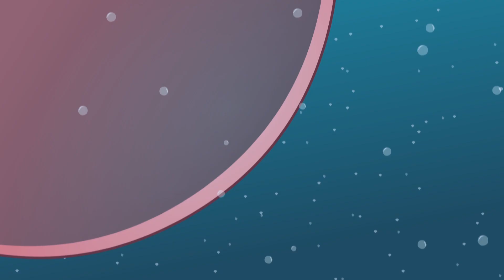喜羊羊与灰太狼 古古怪界大作战 (EP 30) |Pleasant Goat and Big Big Wolf |官方中文版全集【HD 1080P】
在这里，您将看到可爱小羊们与灰太狼斗智斗勇的各种奇妙故事，不仅有羊狼之间的机智逗趣，还有刺激冒险、温情故事等您来赏。

每日下午6点，我们将会定期更新视频，视频内容包括喜羊羊与灰太狼的系列剧集、年度大电影和各种制作花絮。

Hello everyone, welcome to [Pleasant Goat and Big Big Wolf] official Chinese channel.
Every day at 6 pm, we will regularly update the video, including video series of Pleasant Goat and Big Big Wolf, annual big movie and various production tidbits.

【关于我们】
喜羊羊与灰太狼》系列动画自2005年播出今已超2000集，并在全球100多个国家和地区使用英语及超过17种当地语言播出。15岁的喜羊羊与灰太狼，已经成为中国国内家喻户晓的IP形象，也为许许多多不同国家的观众所熟知。
广东原创动力文化传播有限公司的创作者们，秉持着“让我们的色彩为世间增添欢笑”的信念，不断推陈出新，跟随着时代的脚步，把羊与狼、合作与竞争的书写成一个个幽默有趣，为观众带来欢笑与温暖的故事。